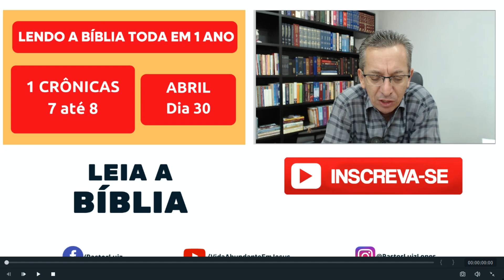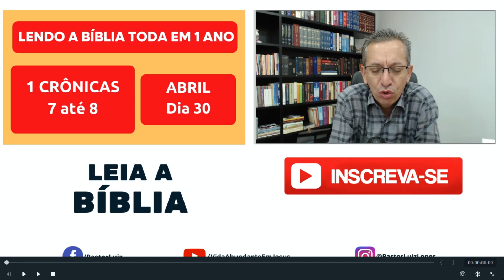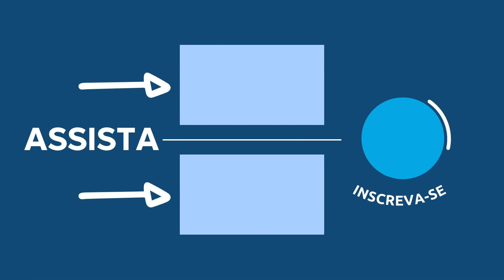PLANO DE LEITURA DA BÍBLIA TODA EM 1 ANO com Pastor Luiz Lopes | 30 de Abril de 2022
Fundo musical
Canal: Euclides Nunes